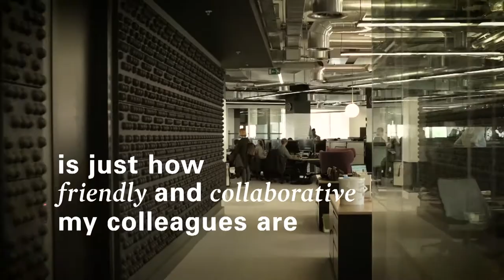Working at A+E Networks UK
Hear from our own team about what it’s really like at A+E Networks UK.